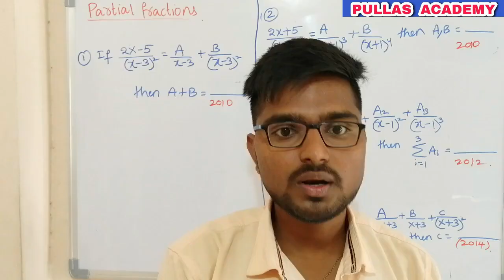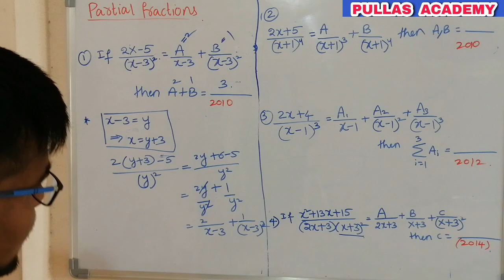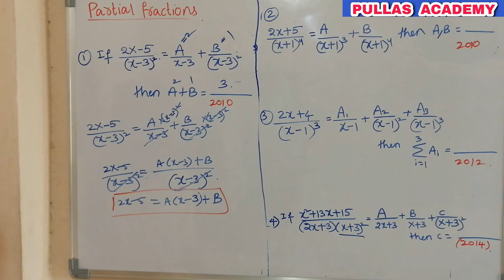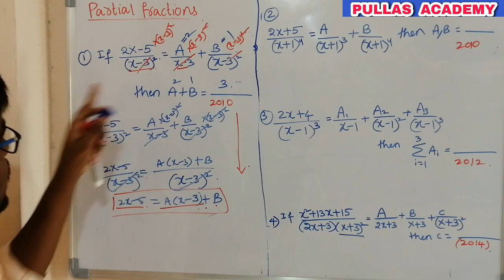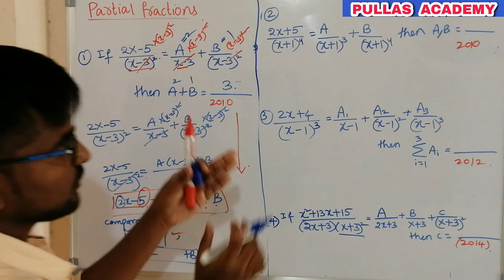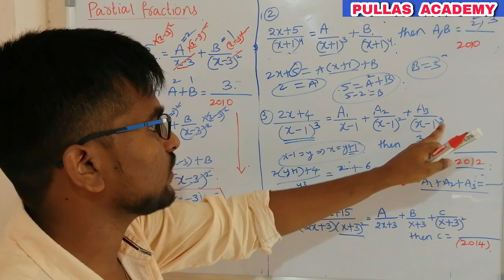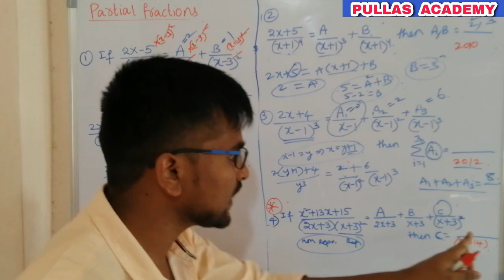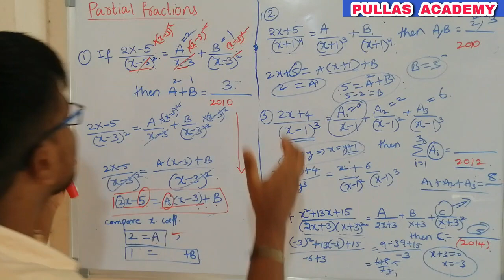partial fractions type 2||PULLAS ACADEMY||ECET 2021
Hey! Checkout this amazing course *MPC ECET 2021*.